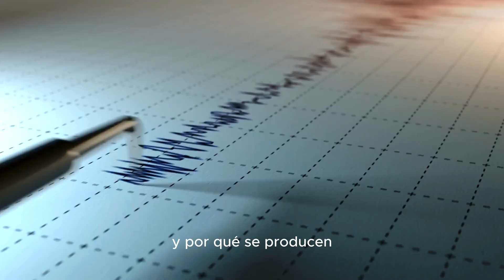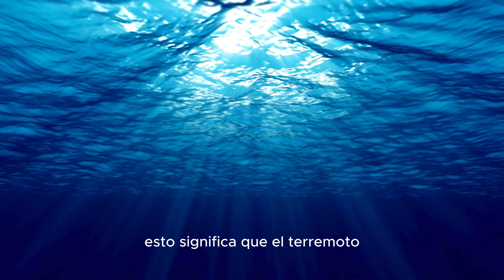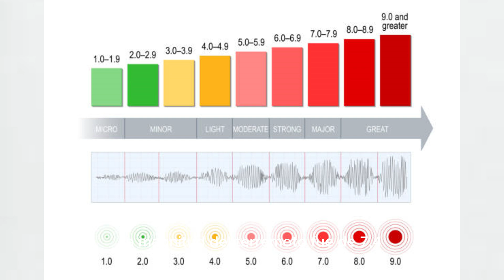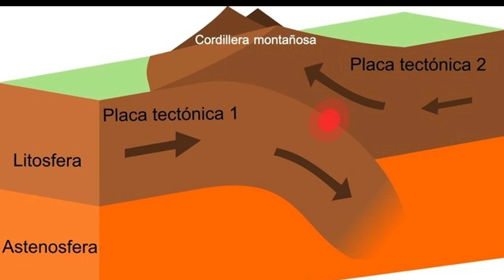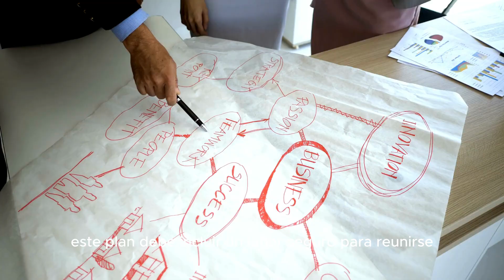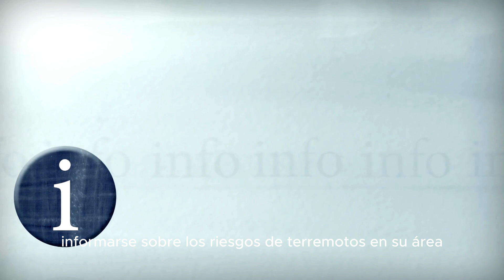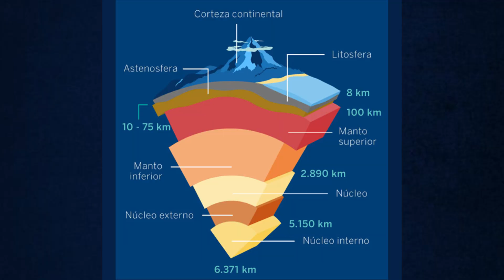Las 5 claves del Terremoto de Japón de 2024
En este impactante video en titonature, presenciamos un poderoso terremoto en Japón el 1 de Enero del 2024, explorando la devastación causada por este desastre natural.

Acompáñanos mientras investigamos las consecuencias del terremoto en Japón y el tsunamo posterior, las valientes historias de supervivencia que surgieron en medio del caos.

Descubre cómo la preparación y la resiliencia se convierten en clave cuando se enfrentan a la furia de la Madre Naturaleza en este video sobre el terremoto en Japón.

00:00 - Introducción
00:25 - El Terremoto de Japón
02:53 - ¿Qué es Un Terremoto?
04:09 - El Terremoto más potente de la Historia
04:34 - Cómo prepararse ante un terremoto
05:28 - Cómo ayudar ante un terremoto
06:52 - Conclusiones

En este vídeo, analizamos en profundidad las 5 claves del terremoto de Japón de 2024.

Exploraremos las causas detrás de este evento sísmico, sus consecuencias en las infraestructuras y la vida de las personas, y las lecciones importantes que podemos aprender de él.

Además, discutiremos cómo la preparación y la planificación pueden ayudar a mitigar los daños en futuros desastres naturales.

 Este vídeo proporciona una visión completa de la situación y te brinda una comprensión más profunda de los terremotos en Japón.

También hablaremos sobre qué son los terremotos y por qué se originan.

Si encuentras este vídeo informativo o conmovedor, te animamos a que le des like, te suscribas a nuestro canal titonature y actives las notificaciones para seguir recibiendo contenido relacionado con eventos naturales y desastres.
Tu apoyo nos ayuda a difundir información importante y valiosa.